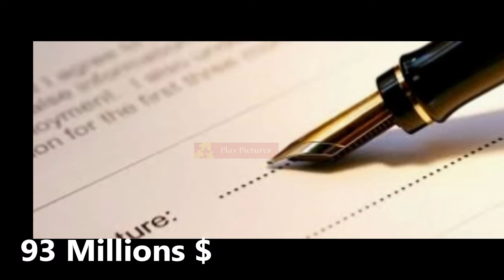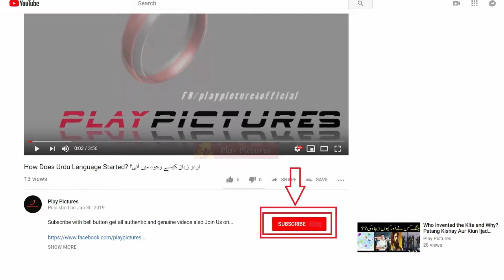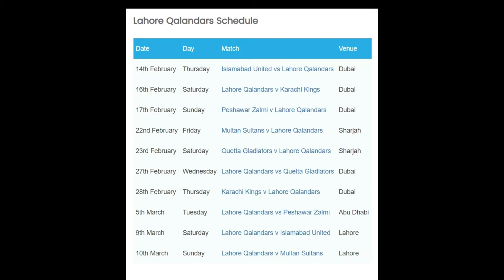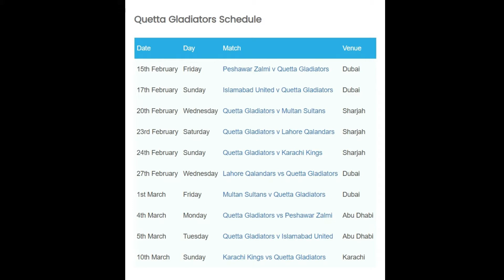Pakistan Super League Season 1 to Season 4. World's 2nd Big League.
A Story About Pakistan Super League Season 1 to Season
Is it true Pakistan Super League (PSL) 2nd Biggest Super League in the World

Shahid Afridi isn't a captain or President Now. Just A Player in captaincy of Shoaib Malik

Welcome to the Play Pictures YouTube channel.

The Best Source for News and Current Affairs, informative videos about
Islam, interesting videos regarding History & Life, exciting factual
details on subject of Science & Technology.

Please give us your feedback and Share the Channel with Your Surrounds.

Thanks